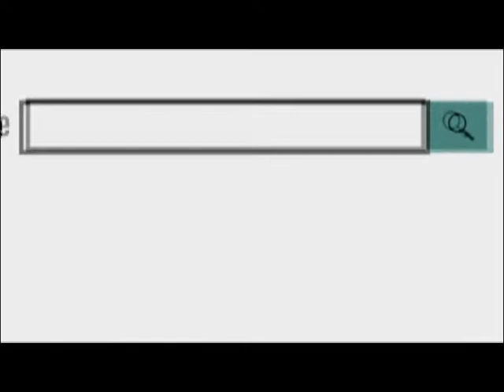विधानसभा चुनावों को लेकर सियासत गर्मा पार्टी के प्रत्याशी जमकर कर रहे चुनाव प्रचार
03 Dec 2018
    राजस्थान में 7 दिसंबर को होने वाले विधानसभा चुनावों को लेकर सियासत गर्मा रही है, तो वहीं अब पार्टियां भी चुनावों से पहले इस वक्त को बर्बाद नहीं करना चाहती और जमकर चुनाव प्रचार कर रही हैं। इसी बीच कई प्रत्याशियों द्वारा जनता से समर्थन के लिए अलग-अलग तरीके अपनाए जा रहे हैं। अजमेर दक्षिण विधानसभा से चुनाव लड़ रहे हैं कांग्रेस के हेमंत भाटी, भाजपा की अनिता भदेल और भारतीय युवा शक्ति पार्टी के निर्दलीय उम्मीदवार अमित लहरी व अजमेर उत्तर विधानसभा क्षेत्र के प्रत्याशी वासुदेव देवनानी और महेन्द्र सिंह रलावता, पुष्कर की कांग्रेस प्रत्याशी नसीम अख्तर इंसाफ और भाजपा के सुरेश सिंह रावत इन दिनों अन्य प्रत्याशियों की तरह चुनावी प्रचार में और जनता को लुभाने में लगे हुए हैं। प्रचार के लिए वह विभिन्न क्षेत्रों में सभाएं कर रहे हैं।